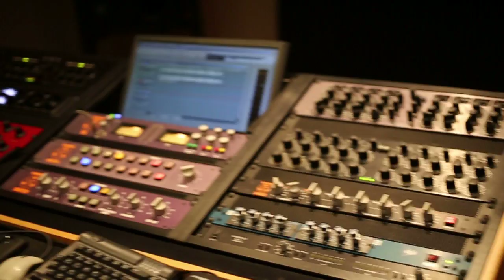How Mike Wells Uses the BAX EQ for Mastering - Dangerous Music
Mike Wells of Mike Wells Mastering explains how the BAX EQ has helped him get better masters.